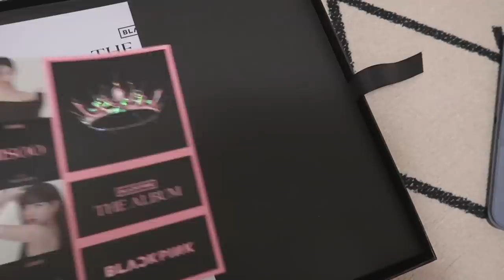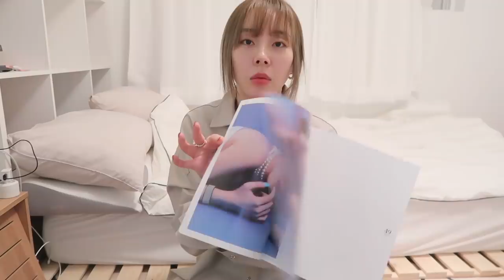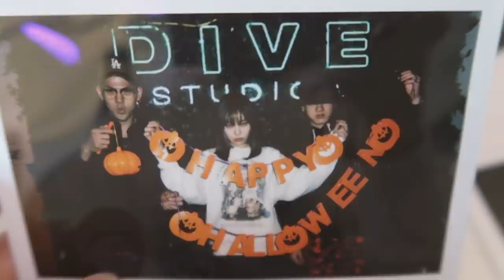ADULTING SERIES || getting my flu shot, new vinyl LP, trying to cook again & more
- episode 35 -
Lots of random moments in this vlog! I hope you guys enjoy it!

❪ OUTFIT DETAILS ❫